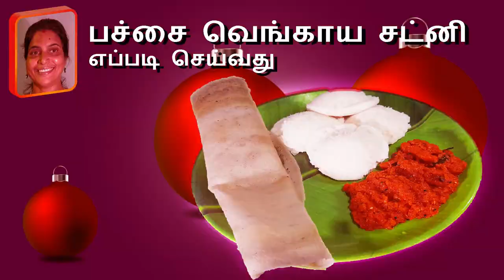பச்சை வெங்காய சட்னி எப்படி செய்வது / How to make Raw onion chutney/Roshine Make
பச்சை வெங்காய சட்னி
தேவையான பொருட்கள் / Necessary ingredients
1. வெங்காயம் = 3 நறுக்கியது / Onion = 3 chopped
2. தக்காளி = 4 நறுக்கியது / Tomato = 4 chopped
3. பூண்டு பற்கள் =4 / Garlic cloves = 4
4. காய்ந்த மிளகாய் =6,7
5. கடுகு தேவையான அளவுக்கு / The required amount of Mustard
6. கருவேப்பிலை தேவையான அளவுக்கு / The required amount of Curry leaves
7. உப்பு தேவையான அளவு  The required amount of Salt

Face Book:face book /  Roshine Make
Instagram:Instagram.com /Roshine Make